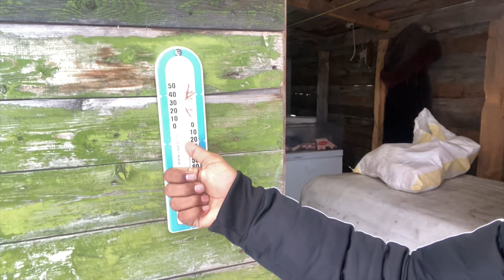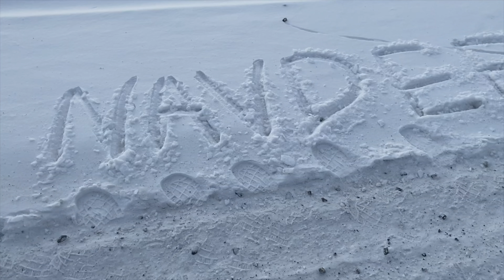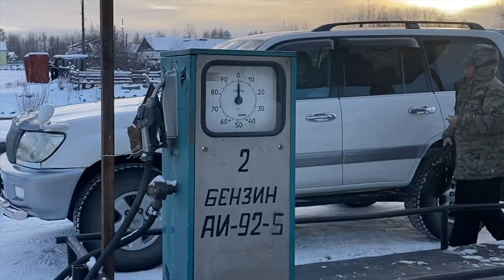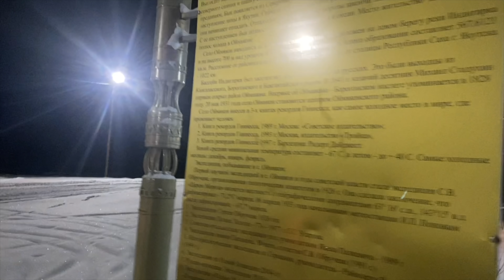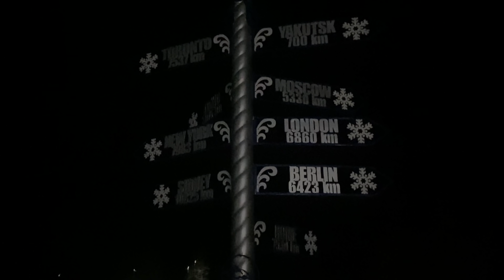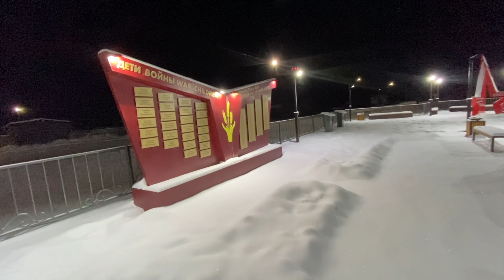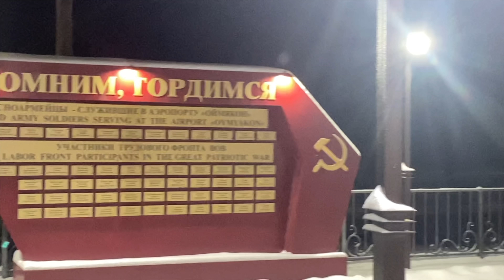Reached Oymyakon Most Coldest Place on Earth -71.2°C|Punjabi Travel Vlog|Yakutia|Sakha Republic